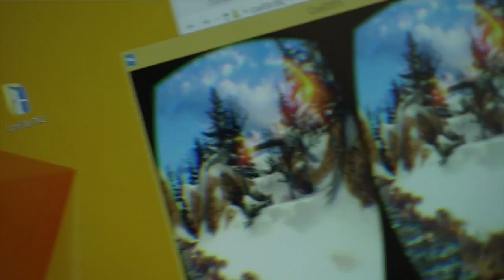Virtual reality for pain management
Psychologist Ted Jones discusses the benefits of using virtual reality to treat pain and explains how the distractions of VR can be more beneficial than pills or injections.